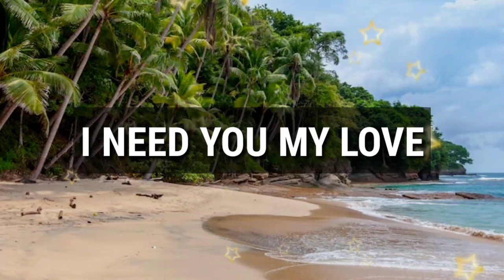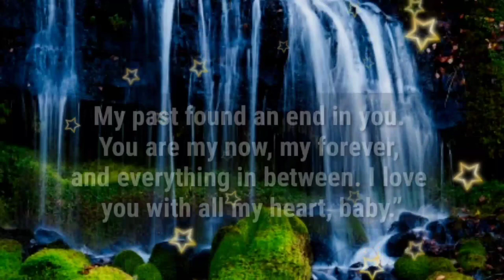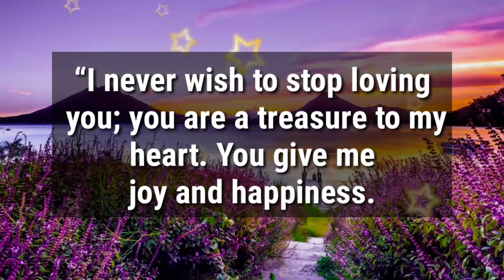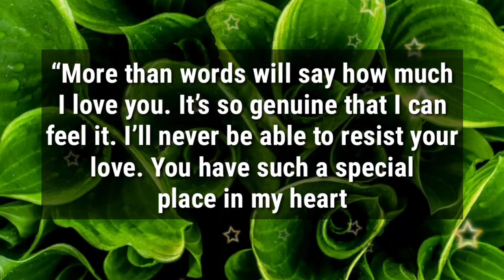Dm to Df ❤️ // Are you angry with me??🥰😘🌹🫂🥰😇😍💌🫂🥰🎁💐🌹🪅👑💟😘❤️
1

my love
dm current energy
divine masculine
dm df
dm message to df today
dm tarot
dm reading
twin flame
twin flames
Karmic
happy twins 11:11
love
Love
love quotes
love poem
love poems
love lines
love feel
true love
poem
poems
love songs
love music
feelings of love
love feelings
Dm to df
dm df
dm
 df dm
aquarius
df
taurus
unique tarot
all i want
aquarius tarot
virgo
twin flame reading today
twin flame